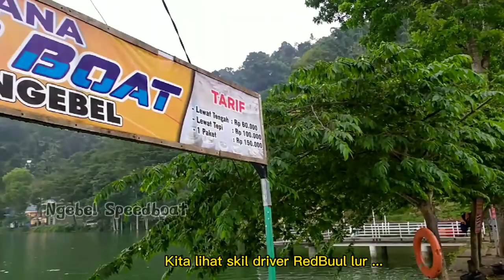MENYAMBUT LIBURAN LEBARAN 2022 TAMBAH ARMADA BARU||RedBuul 63